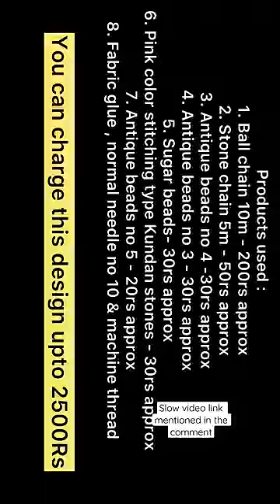Very simple & easy butta aari work design with normal needle